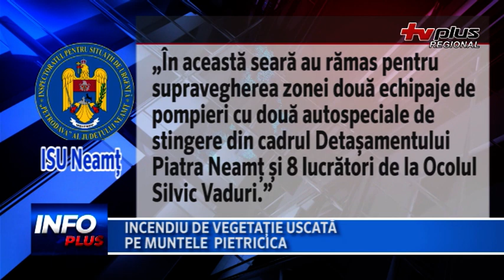INCENDIU DE VEGETATIE USCATA PE MUNTELE PIETRICICA